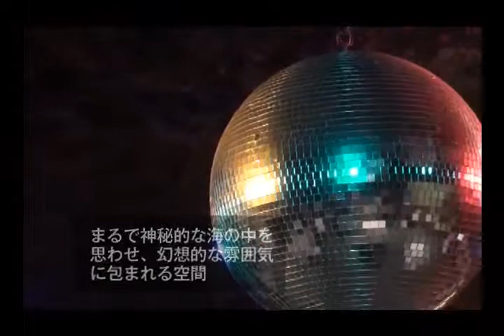渋谷 貸切パーティールームジーカンズ紹介ムービー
最大300名収容可能な渋谷の大型貸切スペース「ジーカンズ」のフロアー紹介ムービーです。結婚式2次会、社員総会、企業交流会、歓送迎会、サークルのイベント、撮影ロケなどにピッタリ。